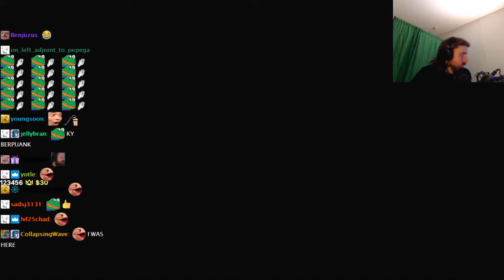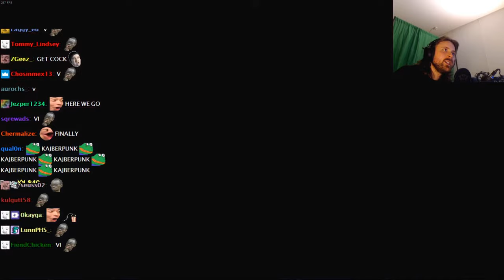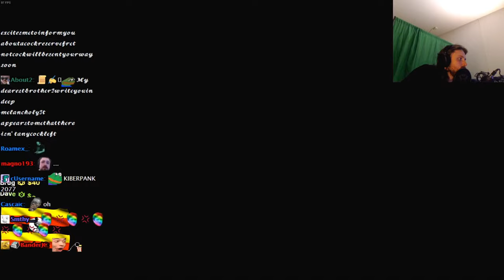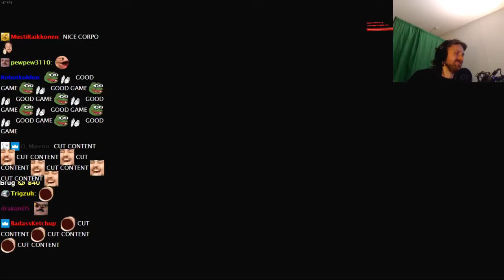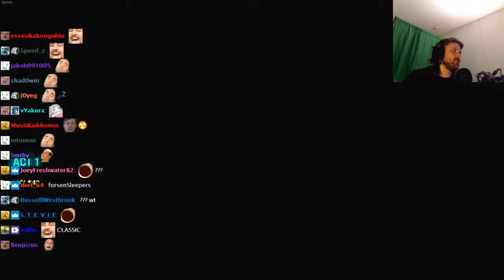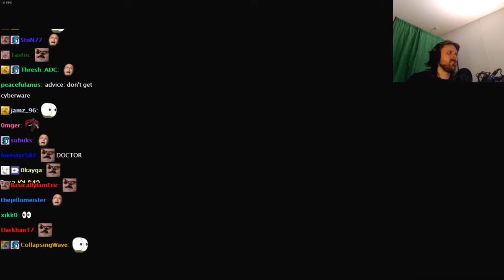Forsen Plays Cyberpunk 2077 - Part 1 (With Chat)